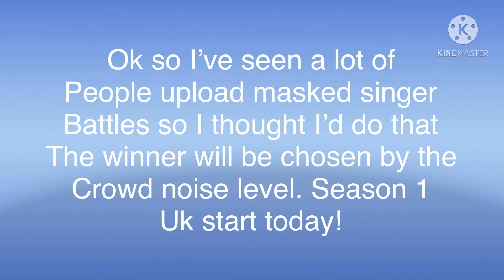Masked singer battles begin!!!!!!!!!!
I’m going to start masked singer battles season 1 uk starts today!!